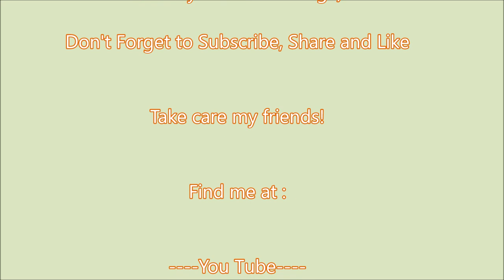Quinoa and Roasted Pumpkin with Pomegranate Salad/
Fall is around the corner and pumpkin and pomegranate will be in season soon so making this healthy and delicious salad will be so appropriate for this time of year!

Ingredients :

1 / 2-2 cups cooked quinoa (for each cup quinoa cup water and a little of salt cook on low heat)
1 / 2-2 cup roasted pumpkin
1/2 cup pomegranate
1/2 cup boiled chickpeas (optional)
1/2 cup onion and green pepper optional
1/2 cup parsley
1/2 cup walnuts, pumpkin seeds and dried cranberries
Salt and black pepper to taste
2 tablespoons olive oil
2 tablespoons pomegranate molasses
1 tablespoon lemon juice or as desired
1 / 4-1 / 2 cup Feta cheese or goat  optional to decorate the dish